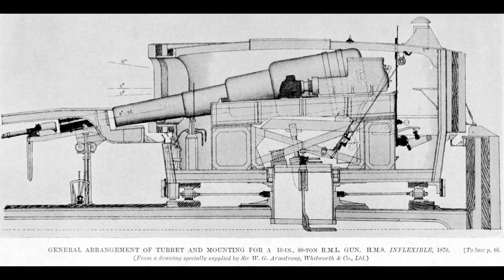I-400 - Guide 238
The I-400 class, submarines of the Imperial Japanese Navy, are today's subject.

Next on the list:
Z Class
Cleveland class
SM U-156
Boston class
Des Moines Heavy cruisers.
Hydra Class Ironclads
Audacious class CV's
Malta class
Tennessee-class cruiser
The Merrimack and Mersey class of frigates
Henri IV
USS Marblehead
Pinguin
German Auxiliary Cruiser Atlantis
Project 24 Sovetsky Soyuz class Battleship
HMS Caroline

PT Boats